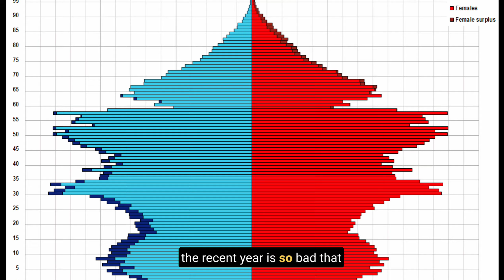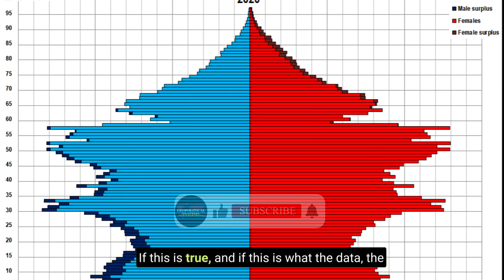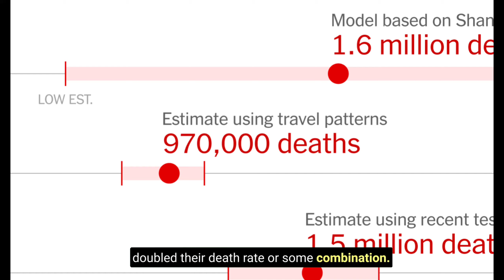Listen Closely - About China's Demography And Economic Collapse | Peter Zeihan's Concept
► FAIR-USE COPYRIGHT:
1) This video has no negative impact on the original works (It would actually be positive for them).
2) This video is also used for teaching purposes.
3) It is transformative in nature.
4) I ONLY used bits and pieces of videos where necessary to convey the point.